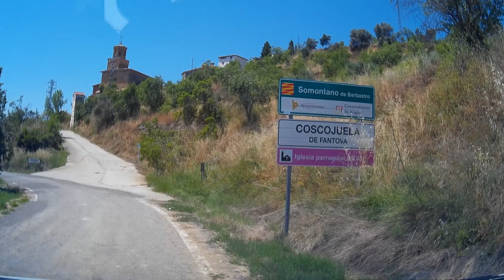Llegada a Coscojuela de Fantova 2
Coscojuela de Fantova es una localidad perteneciente al municipio de El Grado, en la provincia de Huesca, comunidad autónoma de Aragón, España. En 2018 contaba con 27 habitantes.
El origen de la localidad está enlazada con la de Monte Cilas, municipio romano que estuvo poblado entre los siglos II y v.